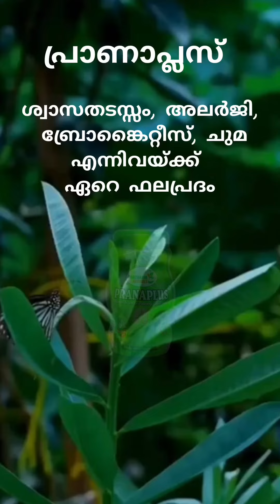Pranaplus An online shopping mall exclusively for Ayurveda